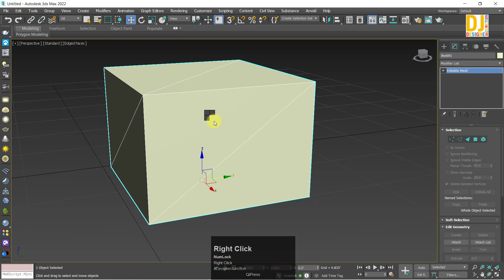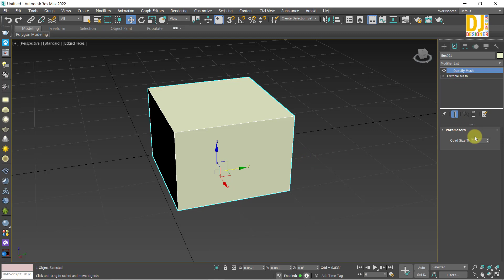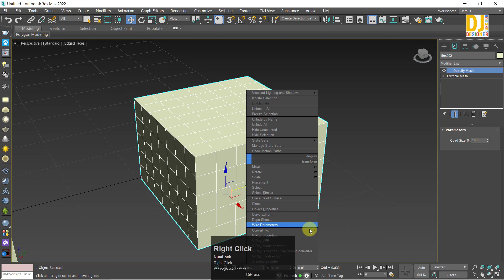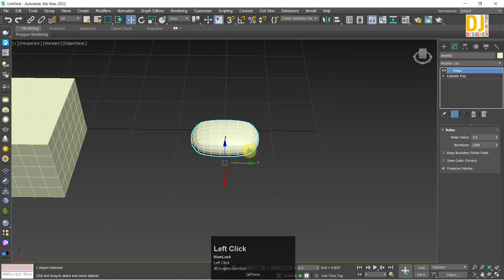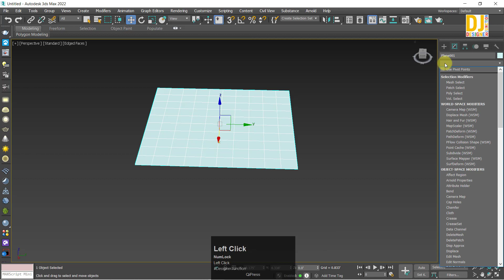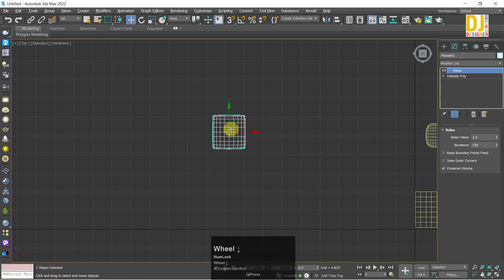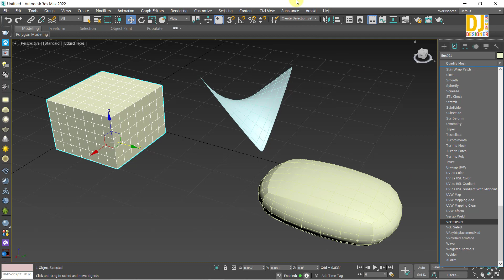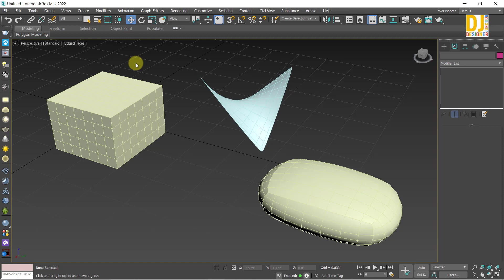Quadify Mesh Modifier and Relax Modifier 3ds Max 2022 Tutorial || Tips and Tricks in Hindi / Urdu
Hello Everyone! In this video, I will explain the relax and quadify mesh modifier in 3ds Max 2022. I have also shared some important tips for beginners. in Hindi / Urdu